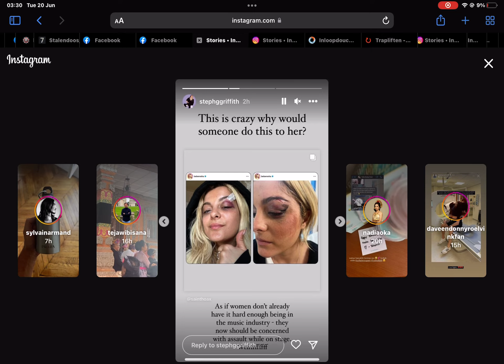20 June 2023